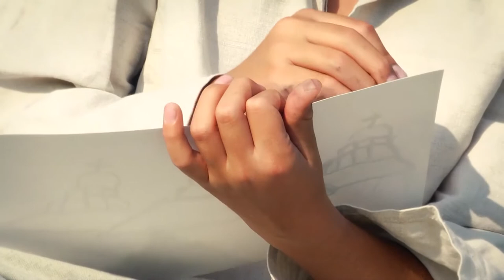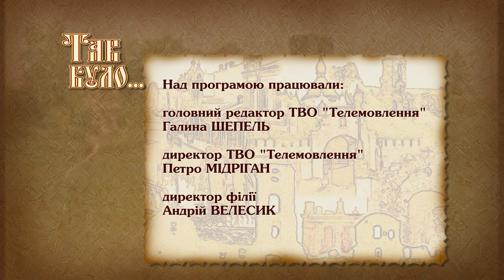Дерев’яні церкви історичної Волині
Національна архітектурна ідентичність криється у дерев’яних сакральних спорудах. Чим особливі і про що можуть розповісти давні церкви?